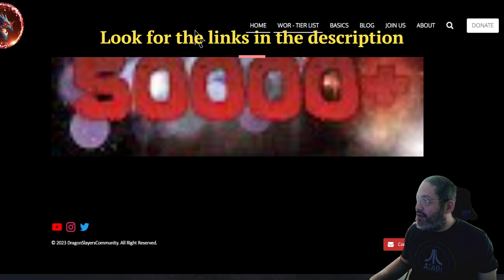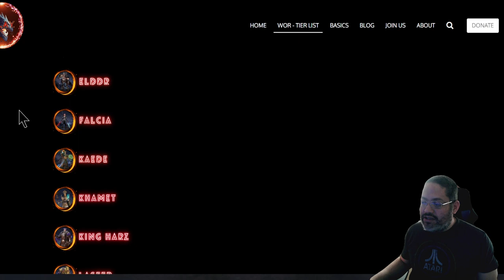Beginners Guide from a Forerunners Player | Global Launch | Watcher of Realms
In this video, I provide a brief overview of Watcher of Realms from the perspective of a player in the Beta for the last 70 days and give you beginner tips in preparation for the global launch.

Feel free to post any questions below.

Look out for more Watcher of Realms content in the future.